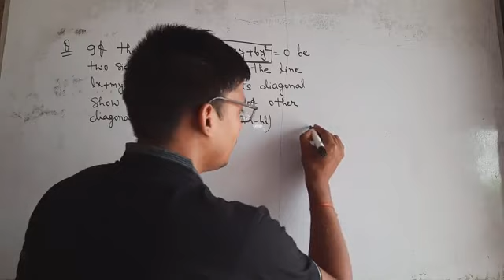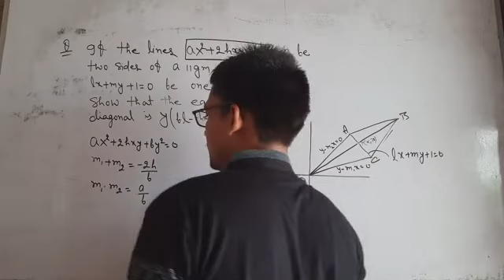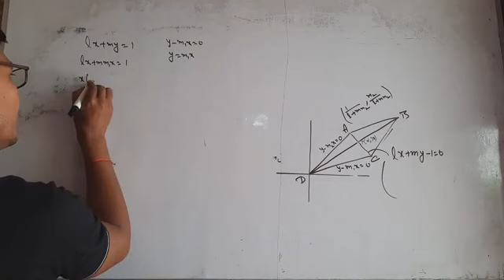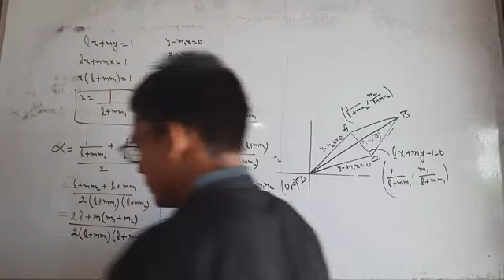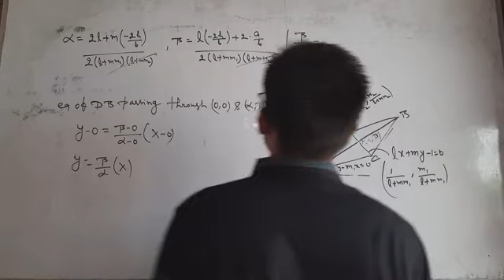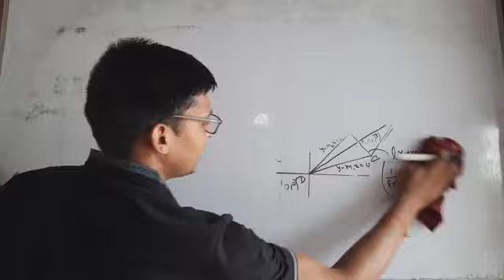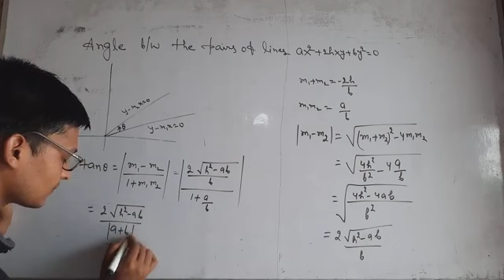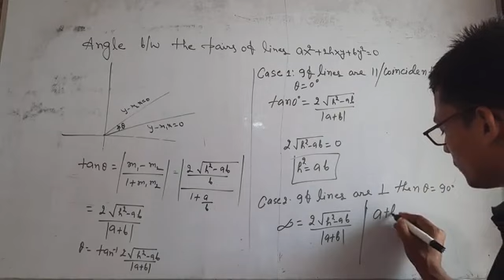Pair of straight lines lecture by Rahul Sir.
Mathematics video for class 12